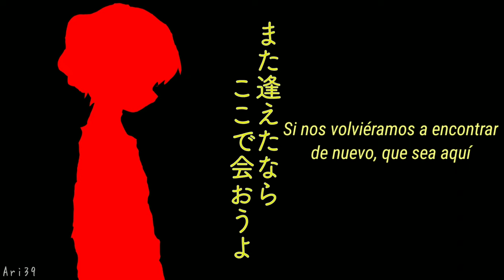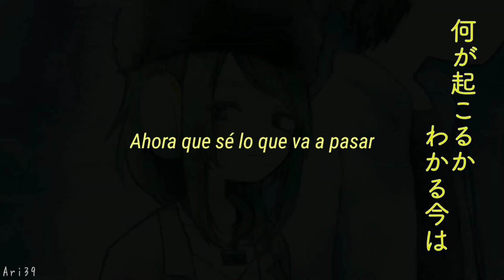Koi\\ Numtack05 (PutinP) feat. Kagamine Rin - Sub Español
Kanji: 恋
Español: Amor

Holaaaaa, regrese después de un tiempo jajaja perdón por la demora pero no tenía mucho tiempo 😔 pero ya volví, pero no subiré videos muy seguido ya q estoy en crisis de examen para la universidad jajaja, bueno pasemos al resumen para entender más el caso jejeje

Resumen de lo entendido

Rin está en una cita después de q salió de trabajar, ella espera a alguien q no conocemos una persona x jeje, ella decidió salir con este chico por q ya se rindió con Len, ella seguramente intentaba estar bien con Len pero como vemos q Len ya no sabe ni como se llama xd pues Rin vio q ya no tiene caso aferrarse a él, así q ella decidió seguir adelante osea a olvidarse de Len, aunq en el fondo de su corazón ella desea q se vuelvan a encontrar pero a la vez no quiere por q cree q no logrará avanzar.

Y ustedes q me dicen los leo aquí abajito :3

Yo vi una pequeña curiosidad en la última imagen en dónde Rin está brindando con el chico, en uno de sus dedos tiene pintado una uña de color turquesa, me hace pensar q Rin se lo pinto por Miku, será q algo estará relacionado, o solo estoy loca? jajaja ya veremos más adelante jaja

Bueno pues esto es todo, espero q les haya gustado la canción al igual q la letra :3, y por lo menos espero regresar pronto para una nueva rolita baiiii cuidense mucho 😊😊

8. Koi feat. Kagamine Rin -